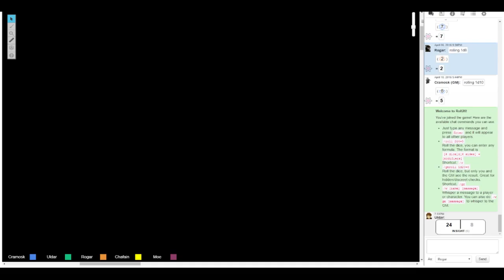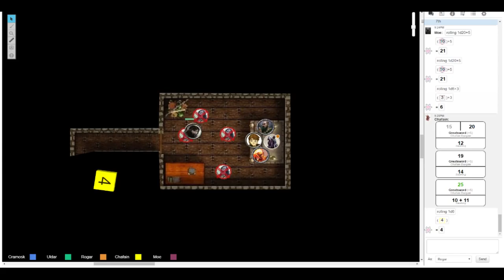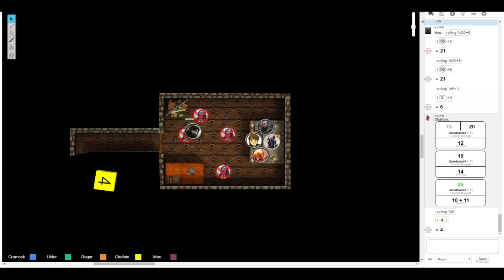Purses and Patches Season 2 Session 5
"Achaidh Cheide", "Celtic Impulse", "Clash Defiant", "Fiddles McGinty", "Five Armies", "Folk Round", "Moorland", "Oppressive Gloom", "Parisian", "Pippin the Hunchback", "Satiate", "Skye Cuillin", "Take a Chance", "Thatched Villagers", "The Pyre", "Volatile Reaction"